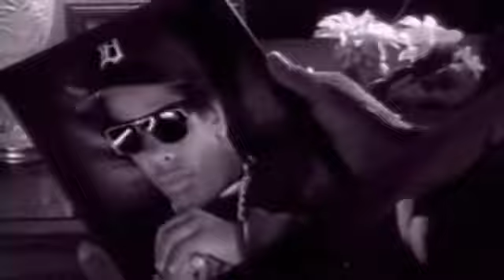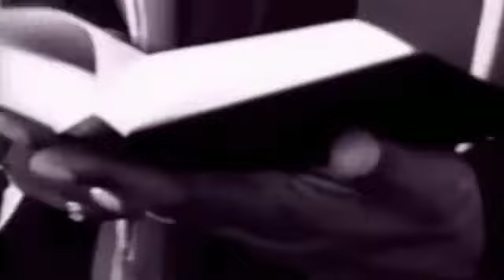DJ Yella ft.Kokane - 4 Tha E